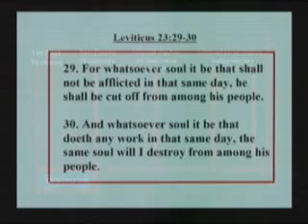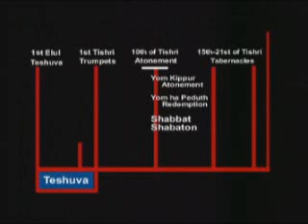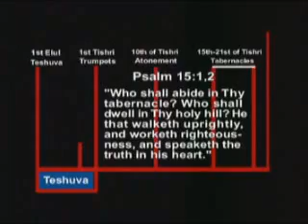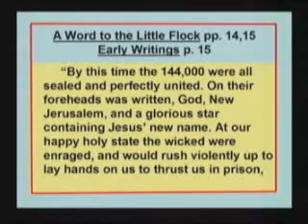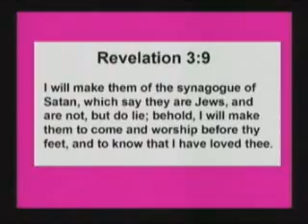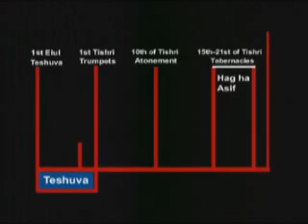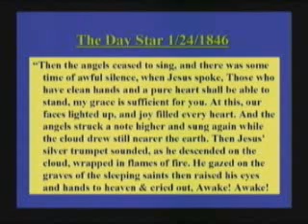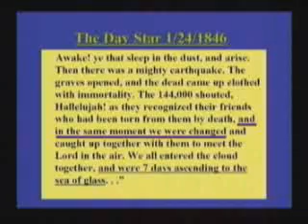The_Feasts_With_Last_Day_Events (5 of 6)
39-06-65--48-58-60.wmv  BibleExplorations.com The Feasts with Last Day Events
New Discovery Series by Elder John VanDenburgh
Welcome to the final lecture of the series entitled New Discoveries from Old Manuscripts.

And
I think youre going to find this one of the most exciting adventures of all.
Were going to look at the feasts in relationship to the seventh month of the Jewish year.

The
feasts that relate to end time events and I think youre going to find it as exciting as I

do. In fact,
these things are so important, in the Jewish economy, that they preceded it with a few

days called
Teshuva. The word Teshuva simply means repentance or return to God.
Teshuva, of course, is a tradition and there are good traditions and there are bad

traditions. There
are some traditions that are quite harmful, especially when they replace things of

Scripture. But
there are also traditions that are quite helpful.
Some traditions that youre probably used to is having a song service before the regular

church
service begins. Nothing in the Bible about doing that — thats a good tradition. Another

one,
usually theres a special music just before the sermon. Nothing in the Bible says that,

but it is a
good tradition. And when you see the deaconesses removing the linen from the communion
table, where in the Scripture does it say to do that? Its just a good tradition that

brings us into
solemnity and sacredness and the beauty of the service.
Teshuva is associated with the ancient feast days given to Israel. Especially of the

seventh
month. And the feasts of the seven month do parallel and teach certain events that realize

are
soon to take place. As an example, the judgment of the church involving the sealing of the
144,000. And we know that is followed with a loud cry and the final giving of the message

to
this planet. And in turn thats followed by the close of probation on the world. But its

not over,
yet, because then theres a time for Jacobs trouble. And after the time for Jacobs

trouble is
finally the deliverance. And after the deliverance the second coming.
When it comes to the timing of these events, are they really obvious in the Jewish economy

and
the times thereof? When it comes to that, Ellen White was quite clear. She wrote the words

in
Great Controversy (1888 ed. P. 399) saying:
In like manner, the types which relate to the Second Advent must be fulfilled at
the time pointed out in the symbolic service.
Timing, then, is important and timing was in the symbolic service of the Israelites.

Perhaps we
could look at the context of Ellen Whites statement and get a little more idea of what

shes
talking about. So, lets read the context:
On the 14th day of the first Jewish month the very day and month on which, for
fifteen long centuries, the Passover lamb had been slain, Christ, having eaten the
Passover with His disciples, instituted that feast which was to commemorate His
New Discoveries 2 The Feasts With Last Day Events
own death as the Lamb of God, which taketh away the sin of the world. That
same night He was taken by wicked hands, to be crucified and slain. And as the
antitype of the wavesheaf, our Lord was raised from the dead on the third day,
the first-fruits of them that slept...
And then she adds:
Well, what times were pointed out in the symbolic service and how do they relate to last

day
events? Well, some of the times include Passover or Unleavened Bread, Wavesheaf,

Pentecost,
Trumpets, Day of Atonement, Tabernacles You know what they are. Then, of course, there
were the Sabbaticals and even the Jubilee. All of these things are involved in their

times.
Now, in this lecture, we will be investigating several end-time happenings that can be

seen in the
services conducted during the seventh month. The seventh month had a name, it was called
Tishri. Its appointed times contain prophetic significance that is quite serious. In

fact,
Hebrew tradition went right before this seventh month with that time of repentance called
Teshuva. So, in this hour were going to examine these events and see that they do

parallel last